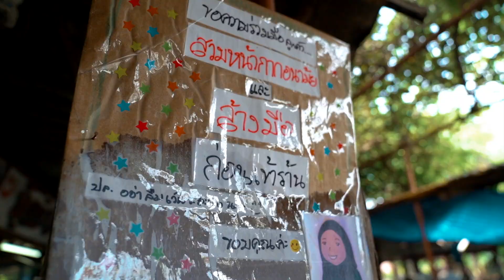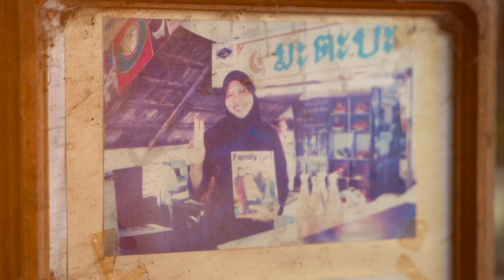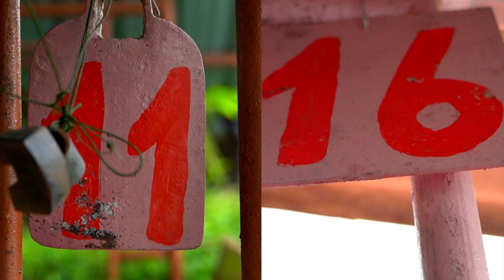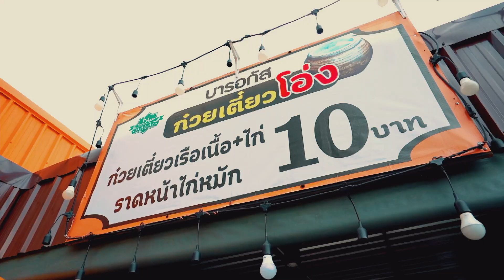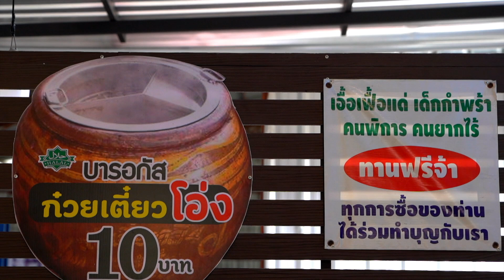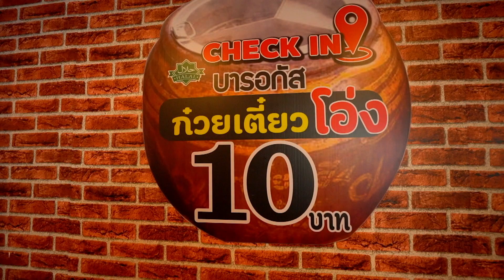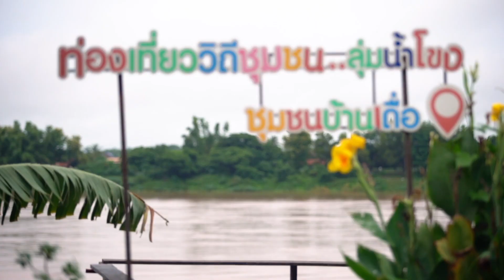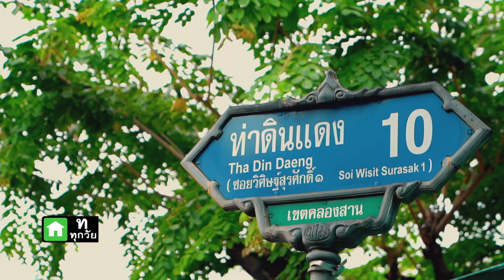หลงรักยิ้ม :) l 10 บาท! ก็ยิ้มได้ ^^ l 5 ก.ย. 2563 FULL HD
เสาร์นี้แดเนียลจะพาไปรู้จักกับของดีในเมืองกรุง
กับเมนูกับข้าวถูกๆ ที่ราคาเริ่มต้นแค่ 10 บาท!
จะอร่อยเด็ดคุ้มค่าแค่ไหน ติดตามไปพร้อมกันนะครับ

ติดตาม "หลงรักยิ้ม" ได้ที่ช่องทาง
Facebook Fanpage : หลงรักยิ้ม Longrukyim
Youtube Chanel : Sanfah Channel

ออกอากาศวันเสาร์ที่ 5 ก.ย. 2563
ไทยรัฐทีวี ช่อง 32 เวลา 14 .00 น.